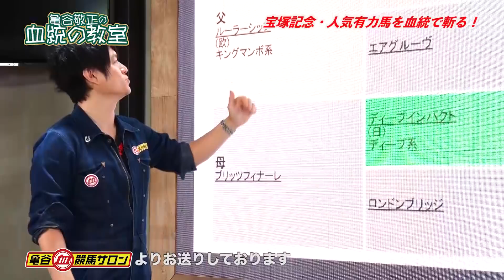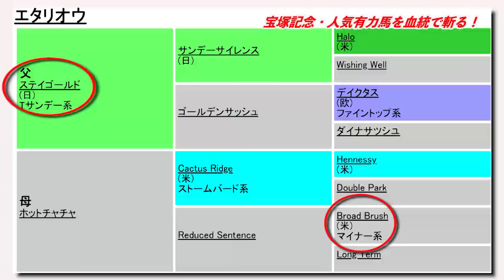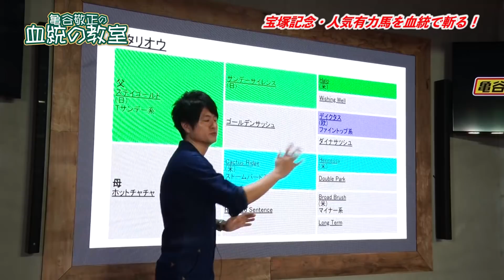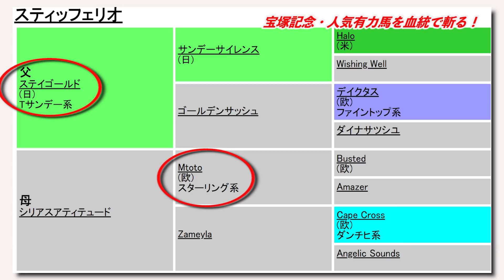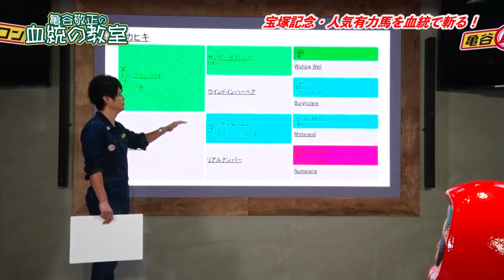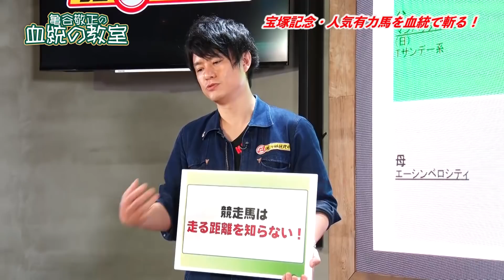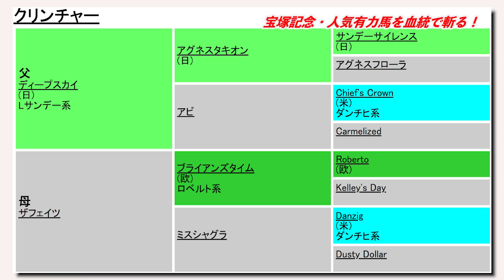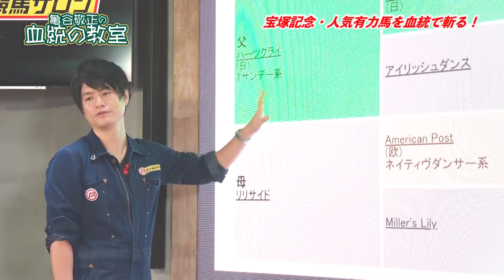【宝塚記念】キセキ・レイデオロ・スワーヴリチャード…亀谷敬正が人気有力馬を血統で斬る！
▼ご質問は「血統の教室」の動画ページよりお願いいたします

【厳選・勝負予想！】亀谷敬正の宝塚記念の予想を公開予定！

亀谷敬正がプロデュースする「血統の教室」、今回のトークテーマは前回に引き続き宝塚記念に関する血統トーク。

前回の動画で「宝塚記念と東京2400mでは要求される能力が異なる」と解説した亀谷氏。今回の宝塚記念もキセキ・レイデオロ・スワーヴリチャードなど東京2400mのG1で結果を残してきた馬が人気を集めています。そして宝塚記念で5勝をマークしているステイゴールド産駒も3頭出走。はたして宝塚記念の舞台に合う血統的穴馬はどの馬なのか？

今回も血統表を用いて、出走各馬の好走期待度を解説します。

※「血統の教室」は来週より火曜・水曜の週2回更新に変更となります

■出演者
亀谷敬正
血統馬券予想理論『血統ビーム』の提唱者で、『ブラッドバイアス』『大系統』『小系統』などの血統予想用語、概念の作者。血統ビームの革新性は20世紀末の競馬予想界に衝撃を与え、現在は競馬ファン、競馬評論家に多大な影響を与え続けている。

神社で亀谷さんと出会い、それが縁で競馬に興味を持つ。血統予想を勉強するため「血統の教室」に通っている。亀谷さんから教えてもらった穴馬で万馬券を当てるべく、週末のお天気がとても気になる今日この頃。